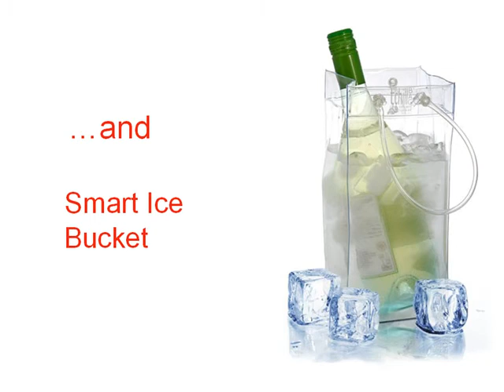Smart ice bucket that chills your bottle in minutes!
- Tchillbag is a Smart Ice Bucket made out of a special thick treated PVC.
This clever portable ice bucket easily chills one bottle of mineral water, wine or champagne plus water and ice.
It is strong, watertight, reusable and 100% recyclable.
And, because it is made out of PVC, it will chill a bottle faster than a traditional ice bucket.
tchillbag can be printed with your company logo from 60 pieces or completely customized from 3000 pieces
Editing: Luke Selway & Mickael Blanc, Music: Stephen Cuttriss. tchillbag.com